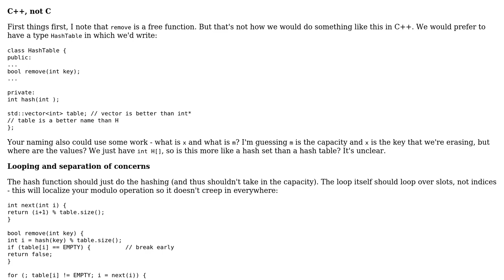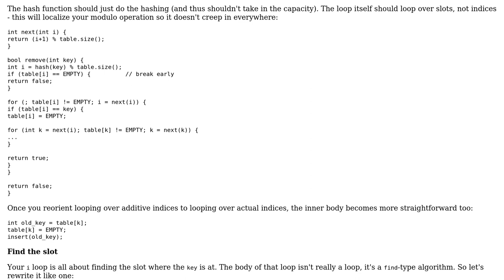Code Review: Remove a key from a hash table efficiently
With thanks & praise to God, and with thanks to the many people who have made this project possible! | Content (except music & images) licensed under CC BY-SA | Music | Images & others | With thanks to user coding user Barry user 200_success and the Stack Exchange Network Trademarks are property of their respective owners. You are responsible for your own actions.